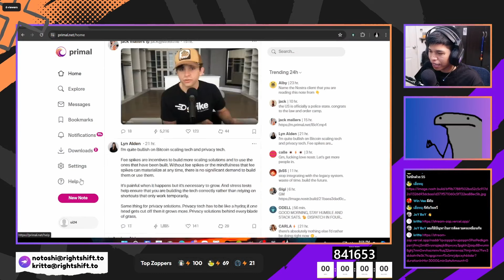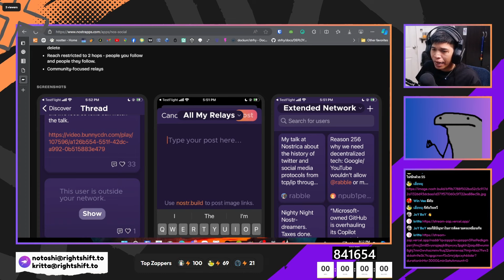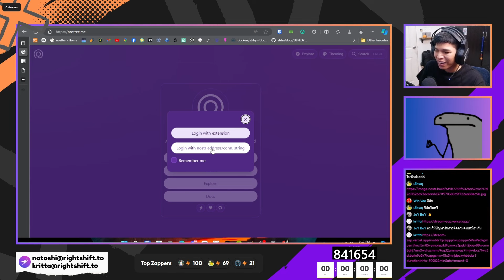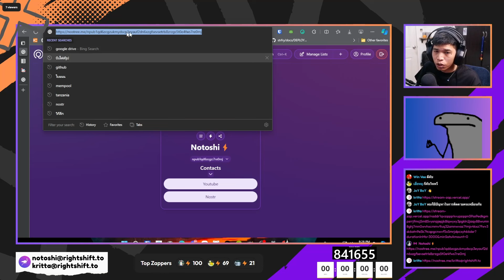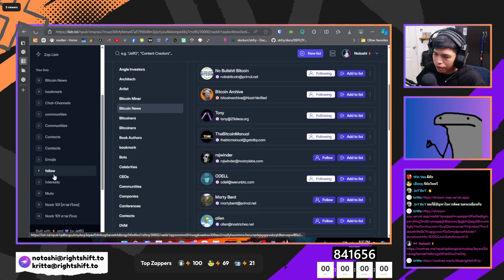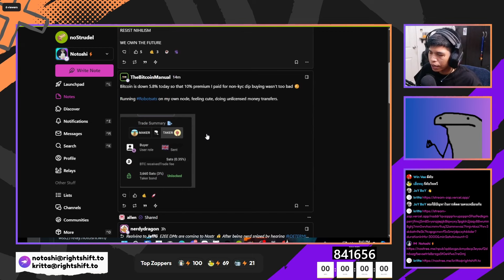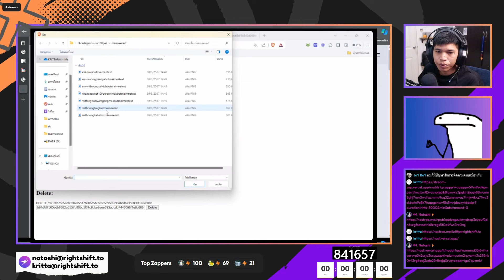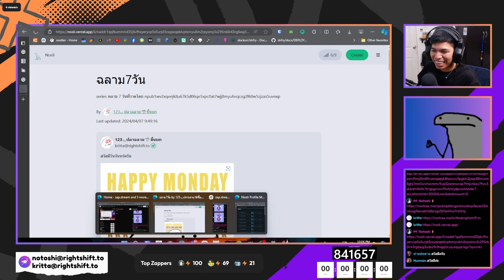Onlynips - จัดการ List และแก้ไขปัญหา Follow ไม่ได้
วันนี้จะหยิบยกปัญหาที่ใครๆหลายคนเจอสำหรับมือใหม่เจอและการจัดการต่างๆ
สร้าง List จัดการ List เวลาใครแนะนำคนอื่นให้ใช้งานแล้วเจอปัญหาพวกนี้จะได้เอาไปแก้ไขปัญหาได้ และก็เสริมสิ่งที่น่าสนใจมาด้วยอย่าง blossom drive , sheetst

A Complete Lesson to Bitcoin Wallets
คอร์สออนไลน์ จาก อาจารย์ขิง Right Shift
เข้าใจการทำงานของ วอลเล็ต ทุกตัวบนโลก
รับ โอน เก็บรักษา ได้ด้วยตัวเองแบบปลอดภัย
หมดกังวลเรื่องทำหายหรือโดนแฮก

สนับสนุนทีมงานของเราได้ที่นี่:⚡